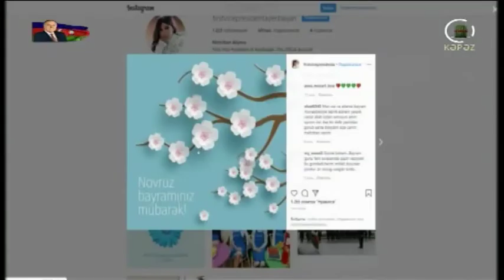Azərbaycan Prezidenti və Birinci xanım Novruz bayramı münasibətilə paylaşım edib - Kəpəz TV